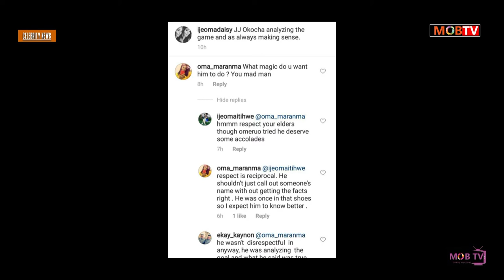JAY JAY OKOCHA IS A MAD MAN...SAYS OMEROU'S WIFE... MOBTV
Wife of Super Eagles defender, Kenneth Omeruo has slammed former Nigerian captain, Jay Jay Okocha for expressing his disappointment at Super Eagles’ performance in Super Eagles’ loss to Argentina yesterday.
“I am a bit disappointed with Omeruo, he would have seen the run of Messi and maybe take a step or two to be able to cut that ball off.” Okocha said during his analysis of the game on SuperSport.
Reacting to the comment by Jay Jay Okocha, Chioma, who tied the knot with her husband Kenneth Omeruo last month, slammed the Nigerian football legend by calling him a mad man.